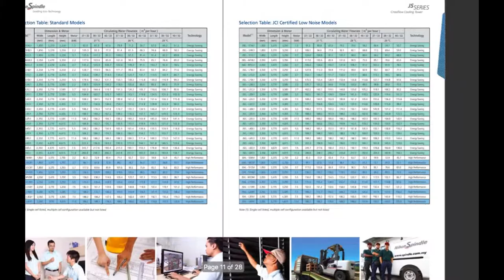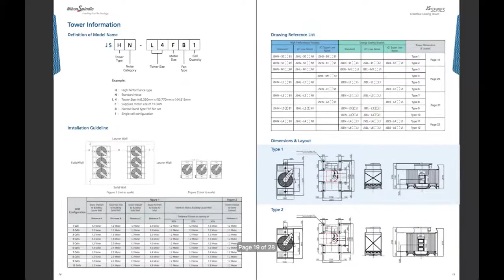THÁP GIẢI NHIỆT NIHON SPINDLE - MODEL JS-N (NHẬT BẢN/MALAYSIA)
Cung cấp lắp đặt tháp giải nhiệt thương hiệu Nihon Spindle, thuộc tập đoàn Sumitomo Nhật Bản, nhà máy sản xuất tại Malaysia.
Các loại tháp vuông, công suất từ 100 RT - 1500 RT mổi cell.
Có chứng chỉ CTI và JCI cho tất cả các model máy.

Cross Flow Closed Water Cooling Towers
Cross Flow Open Water Cooling Towers

CÔNG TY CỔ PHẦN TM - DV KỸ THUẬT KHẢI PHÁT
VP HCM:
[Đ/C]: 6/15c Cư xá Lữ Gia, Đường số 3, P.15, Q.11, tp.HCM

Sales  : Mr Tung  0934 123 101  - Mr Phượng 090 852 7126 - Mr Tín 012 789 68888

VP HÀ NỘI:

[Đ/C]: Villa BT01 Vimeco, đường Trưng Hòa, Quận Cầu Giấy, Hà Nội
[ĐT]: 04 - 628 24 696 |
Sales  : Mr Giáp  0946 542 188  - Mr Linh  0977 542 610
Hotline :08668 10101